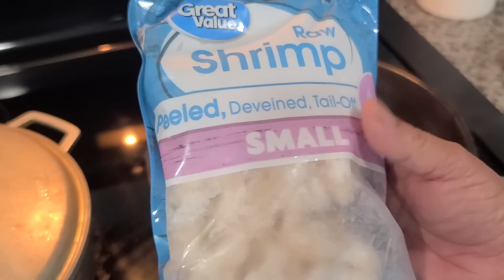Que Cocino hoy ? Arroz con Salchicha y Camarones